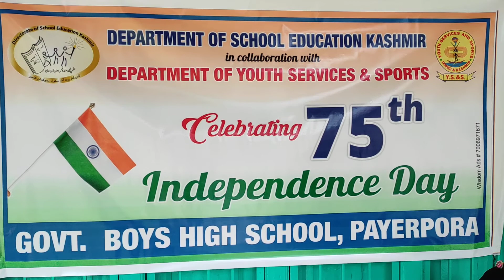𝙎𝙋𝙀𝙀𝘾𝙃 𝙊𝙁 𝙈𝙍. 𝙆𝙃𝘼𝙕𝙄𝙍 𝙈𝙊𝙃𝘼𝙈𝙈𝘼𝘿 𝙒𝘼𝙉𝙄 𝙄/𝘾 𝙃𝙀𝘼𝘿𝙈𝘼𝙎𝙏𝙀𝙍 𝙂𝙊𝙑𝙏. 𝙎𝙀𝘾𝙊𝙉𝘿𝘼𝙍𝙔 𝙎𝘾𝙃𝙊𝙊𝙇 𝙋𝘼𝙔𝙀𝙍𝙋𝙊𝙍𝘼